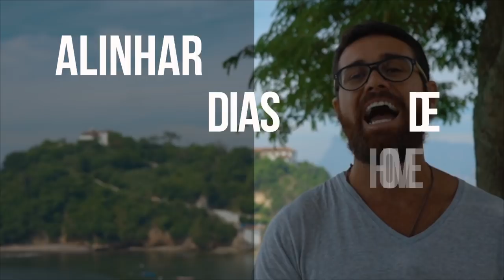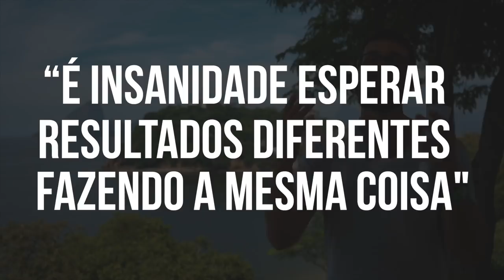7 PASSOS PARA MUDAR RADICALMENTE SEU ESTILO DE VIDA